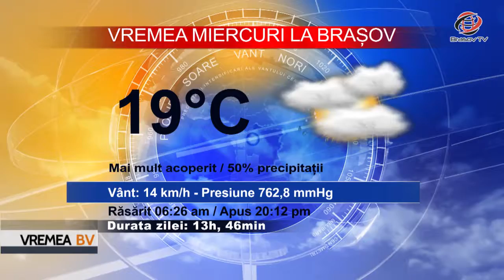Vremea BraşovTV 22.08.2017